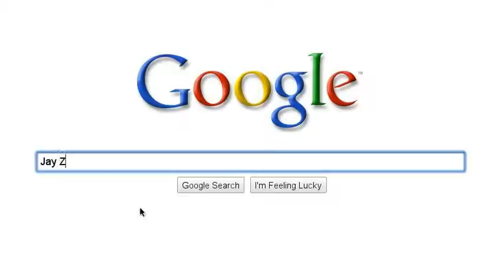What we like- All US